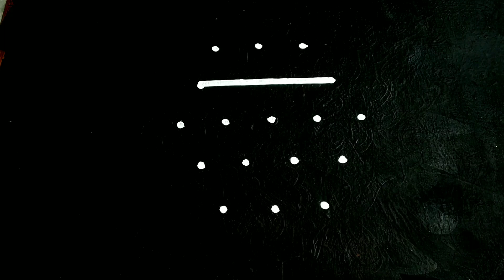latest muggulu|| my creativity rangoli|| chukkala muggulu|| kolam design||daily rangoli.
daily rangoli
treditional muggulu
kolam design
amazing rangoli
Friday rangoli
freehand rangoli
chukkala muggulu
easy rangoli
gadapa design